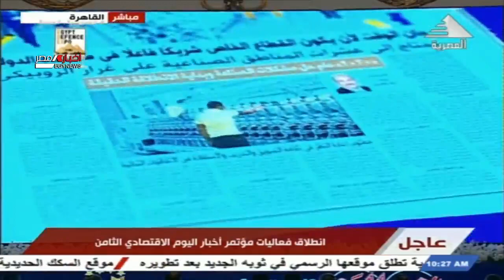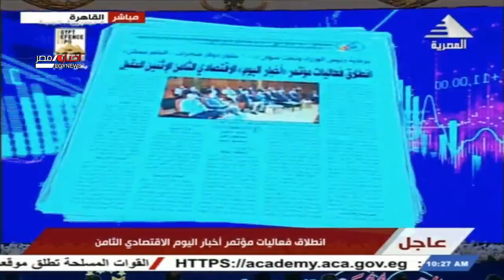فعاليات مؤتمر أخبار اليوم الاقتصادي الثامن 22-11-2021